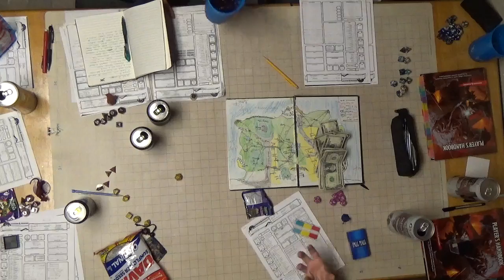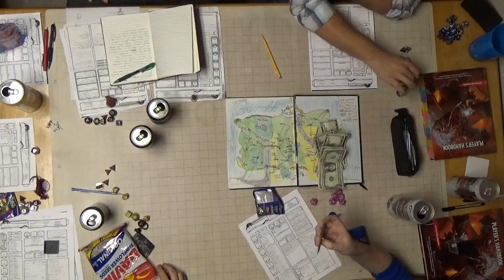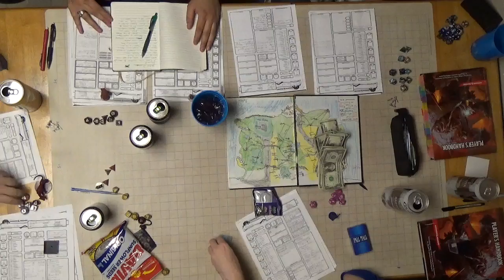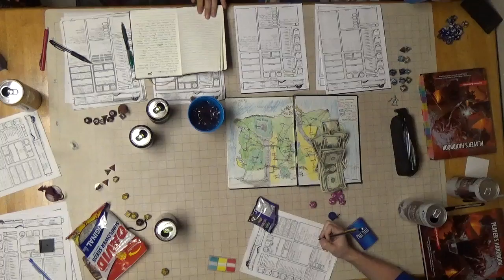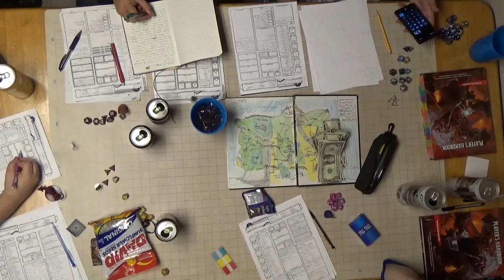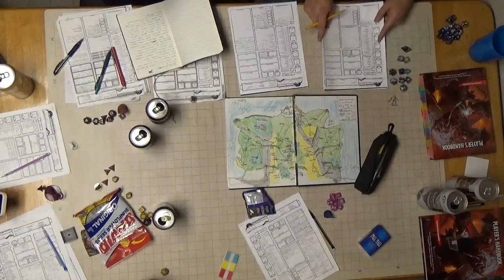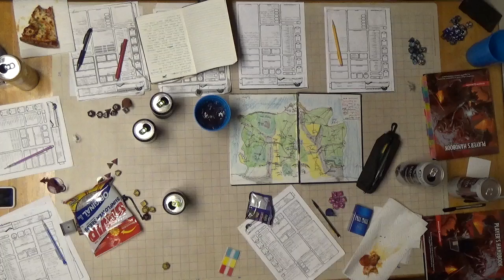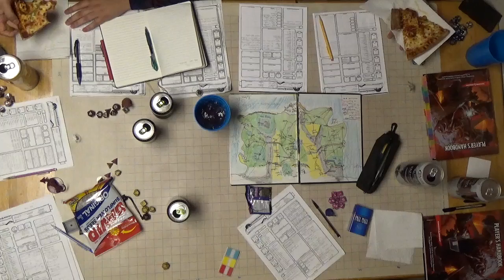F A T E Session 15 Part 2 The MIssion of the Yuan Ti